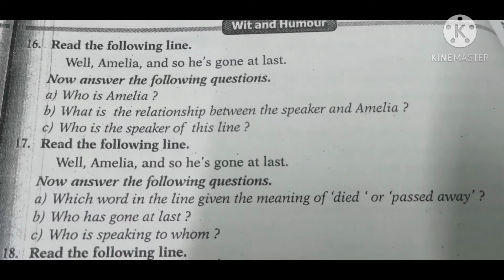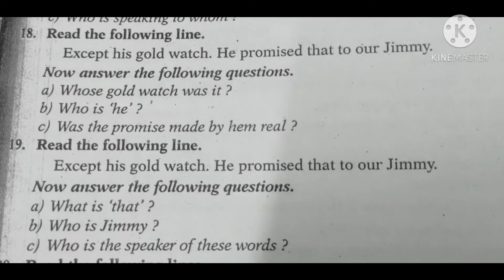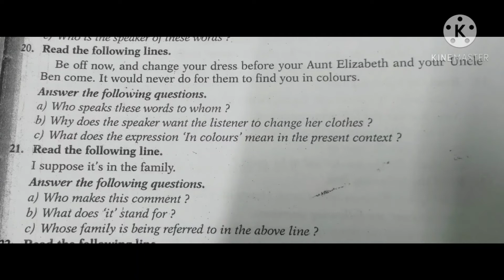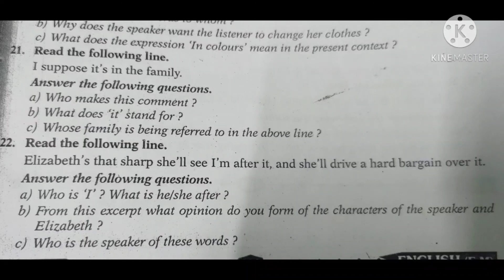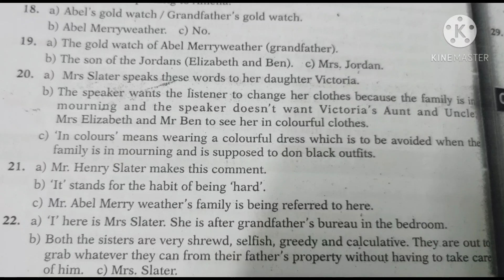Class X E.M English Unit-2 The Dear Departed I Passages for comprehension